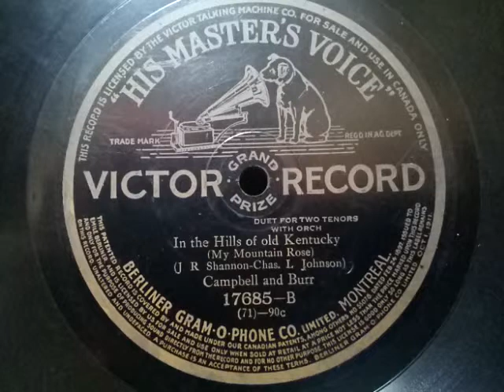Albert Campbell & Henry Burr (アルバート・キャンベル & ヘンリー・バー)♪In The Hills of Old Kentucky♪1914年 78rpm